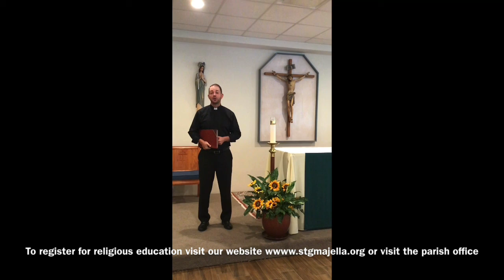Special Announcement for all Religious Education Families